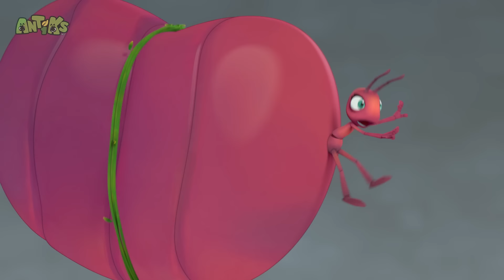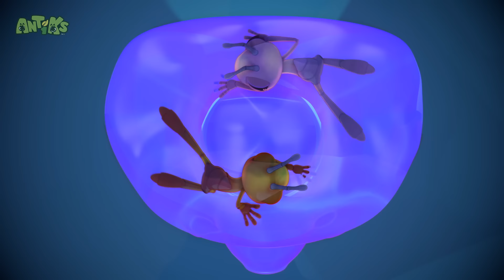Potion in Motion | Antiks Stories and Adventures for Kids | Moonbug Kids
Welcome to Moonbug Kids - Stories and Adventures! 🌙🚀 Join us on thrilling escapades, delightful tales, and educational journeys featuring your favorite characters. From magical moments to exciting adventures, our channel offers a treasure trove of entertainment and learning for kids. 🎉📺

Morphle Music!

00:00 Potion in Motion
02:07 Swamp Thing
04:06 6 Legged Freaks
06:06 There She Blows
08:06 Skinny Dipper
10:06 Cave Dwellers
12:04 Stuck on You
14:04 Gone With the Wind
16:03 Drained
18:03 Bad Neighbours
20:02 Spring Fever
22:02 Sugar Rush
24:02 Vanishing Act
26:01 All Bottled Up
28:00 High Wire Act
29:59 Spa-get-it
31:58 The Great Berry Rescue
33:57 Wrestle Maniacs
35:57 Mystic Moe
37:57 Petrol Heads
39:57 Showtime
41:56 Jammed
43:56 Home Sweet Home
45:56 All Dried Up
47:55 Knight Fight
49:55 Sole Sister
51:55 Tadzilla
53:54 Sweet Dreams
55:54 Hooked
57:53 Cookie Rookies
59:53 Bad Vibrations
1:01:52 Eggheads
1:03:52 Spin Masters
1:05:51 Glowing Nowhere
1:07:51 Drone
1:09:50 Party Monster
1:11:50 Break a Leg
1:13:49 Matador
1:15:49 Beach Bums
1:17:48 Hide And Shriek
1:19:48 Phone a Friend
1:21:48 Suckers
1:23:47 Ice Ice Baby
1:25:47 High Flyers
1:27:47 Framed
1:29:46 Mr Chompy
1:31:46 Jinxed
1:33:46 Flydentity Crisis
1:35:45 Speed Racers
1:37:45 The Need for Beads
1:39:45 Party Poopers
1:41:44 Fast Food
1:43:44 All Wrapped Up
1:45:43 Cotton Buddies
1:47:43 Magnifried
1:49:42 Meatball Mayhem
1:51:42 Jelly Bellies